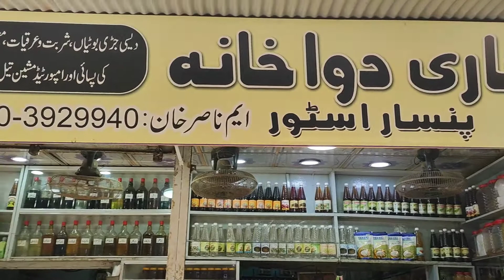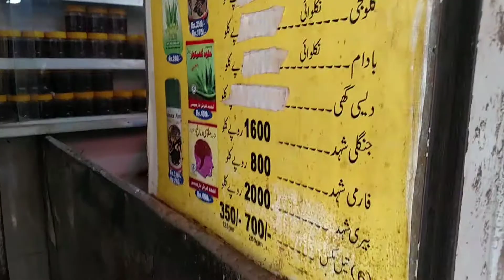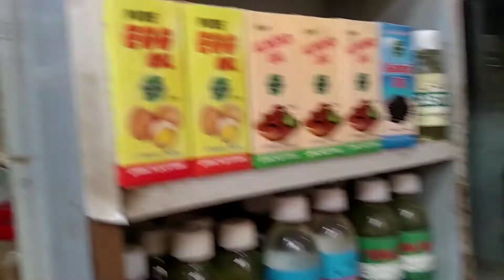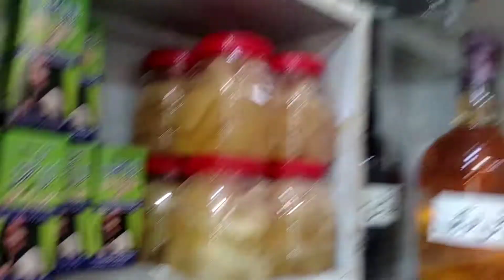100%Pure Coconut Oil | Coconut Oil Machine |Coconut Oil Extraction Pakistan | Coconut Oil Production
How Coconut Oil is made Traditionally/ Can coconut oil be made directly from mill? How coconut oil is made? Pure coconut oil making is really marvelous and unique. This Video shows the extraction of coconut oil from oil mill.